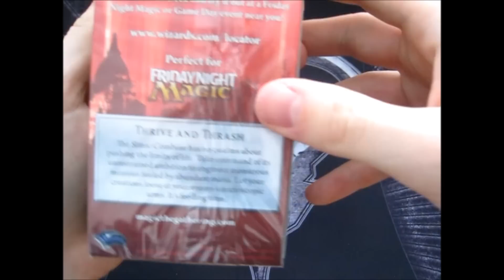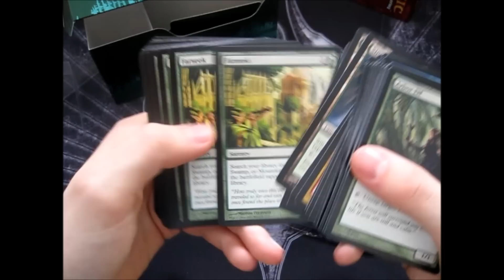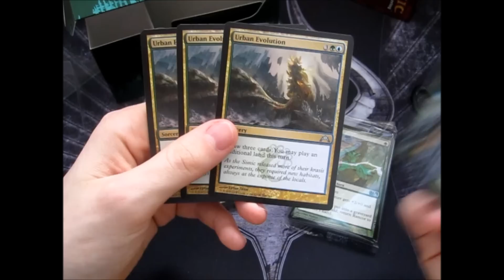Gatecrash Event Deck Thrash and Thrive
Besucht mich auf magickartenmarkt.de (Andi1991) mehr als 70000 Karten
visit me at: magickartenmarkt.de (Andi1991) more than 70000 Karten

falls Ihr noch fragen habt, schreibt mir oder kommentiert das Video ;)